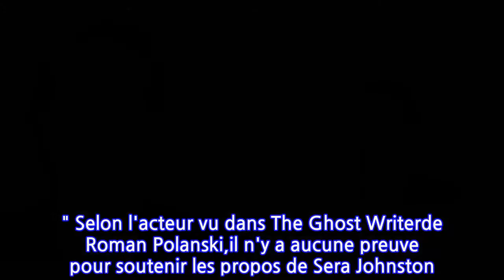Timothy Hutton : une ancienne mannequin accuse l'acteur de viol, elle aurait eu 14 ans...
Timothy Hutton : une ancienne mannequin accuse l'acteur de viol, elle aurait eu 14 ans à...